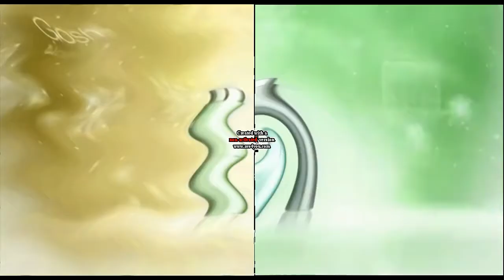Xmas Action Cosmo Ident 3 in W Major FIXED